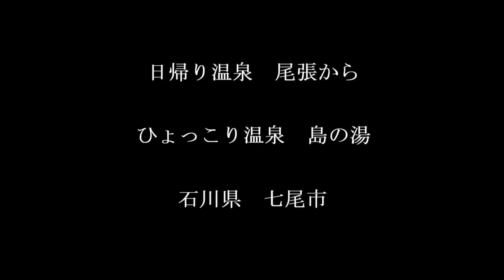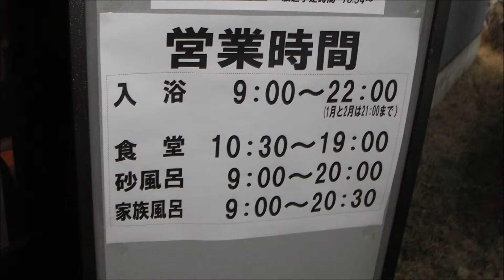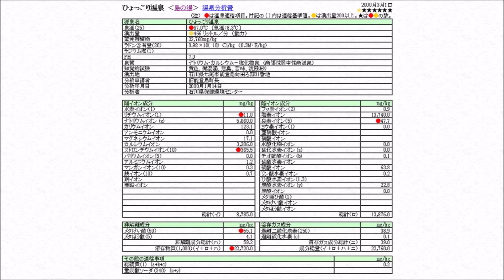日帰り温泉 尾張から ひょっこり温泉 島の湯